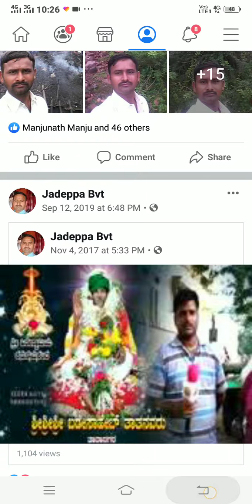February 24, 2020